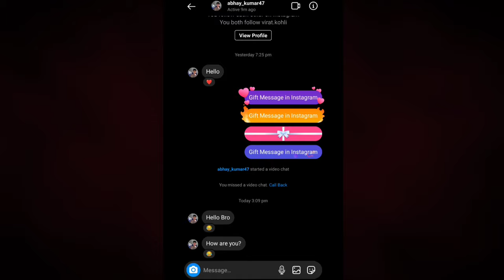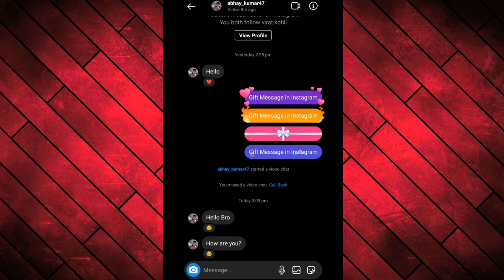How to React Message with Animation in Instagram 2021 | React DM with special effect in Instagram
Hello Guys, Welcome to Master Abhay channel. Today In this video I am going to how to react dm message with special effects in instagram.

In this video:
1. How to react message with animation in instagram
2. react dm message with special effects
3. instagram cool tricks 2021
4. animation tricks in insta
5. instagram message react feature with animation